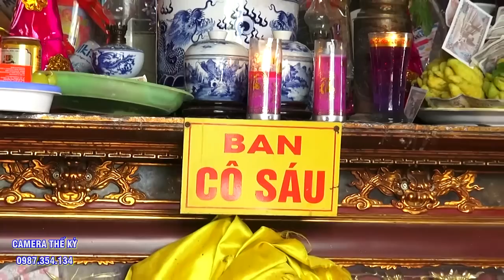Giới Trẻ Bây giờ Hầu thánh như thế nào . Thanh Đồng 6x hầu 2 giá cô cuối